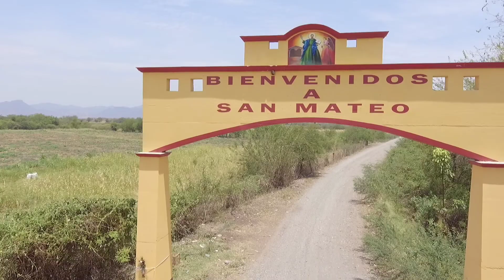Desde esta bonita poblacion reciban un saludo cordial a todos nuestros paisanos.San Mateo Guerrero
Desde esta bonita poblacion reciban un saludo cordial para todos nuestros paisanos.
San Mateo Guerrero. Municipio de Ajuchitlan del Progreso.

Bienvenidos a nuestro canal de Ajuchitlan del Progreso 2.0
Nuestra  region tiene una amplia y diversa actividad cultural,musical,de el campo,nuestra gente,agricultura y muchos mas. Estamos ubicados en el estado de Guerrero, de la republica Mexicana.
Disfruta de los bonitos bailes de la region.
Nos gusta bailar zapateado ,que es la mas tipico entre nuestra gente.
Disfruta y conoce la vida del campo,la region calentana,nuestras tradiciones,cultura,musica y costumbres .
Bailes,danzas y muchas costumbres y tradiciones que se celebran en el municipio y en la region